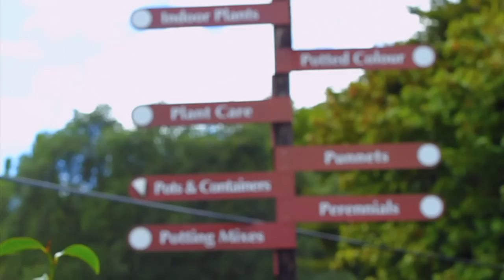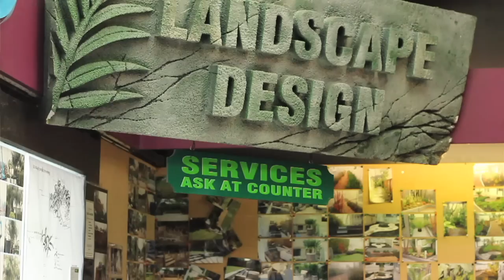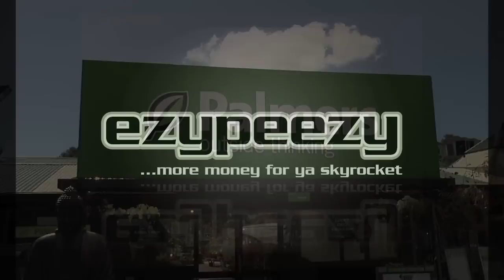Palmers Garden Centre Remuera EzyPeezy Coupons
Palmers Gardenworld Remuera has retained all the qualities that go hand in hand with its status as one of the oldest established garden centres in New Zealand (in particular, outstanding customer service from friendly, knowledgeable staff, and a range of plants second to none). It has kept pace with every modern development to ensure it remains at the forefront of horticultural retail.

After many, many years of corporate ownership we are once again a family-owned business. We are passionate and professional about everything we do.

Our plant selection has always been one of the most extensive in the country and continues to be so. We offer the best cycads and palms you'll find anywhere, hundreds of varieties of roses (the best of both old and new and David Austin's English roses), all your favourite trees, shrubs, annuals, and perennials and rare plants you certainly won't find elsewhere. Call in and see the stylishly exotic Mexican grass trees and our wonderful range of ponytail palms. If there's anything you want that we don't stock, we'll do our utmost to find it for you.

We believe that our range of water features and pots, which includes original, custom-made designs, is the best in Auckland; they are certain to add style, sophistication, and value to your property. For that special present or just to treat yourself, we carry a huge range of fabulous giftware.

We offer an extensive landscaping service: everything from expert advice on plant selection and placement right through to professionally prepared landscape design plans. We consult with you at every stage of the process to make sure that your dream garden becomes a reality

N.Z. HERALD No. 1 GARDEN CENTRE CAFE 2011!

Take a break from shopping in our delightful café. Open from 7am - 5pm, 364 days a year, it offers a delicious selection of food guaranteed to tempt your tastebuds. Unlike other cafes, we will never, ever charge you a public holiday surcharge. And our coffee is the best in town!!